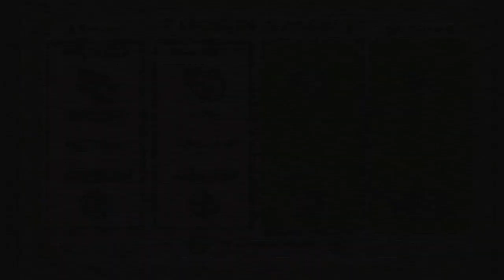Tom and Jerry War of the Whiskers(1v1v2):Tom vs Nib. vs Nib. and Jerry Gameplay HD - Kids Cartoon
What's up, community, here I bring you another Tom and Jerry in War of the Whiskers gameplay played on the Xbox. I see that it is very popular and that's why I keep uploading it!!